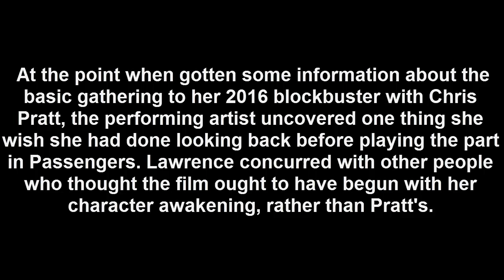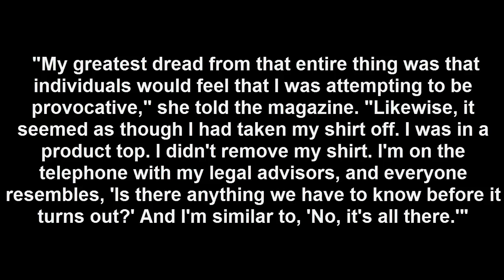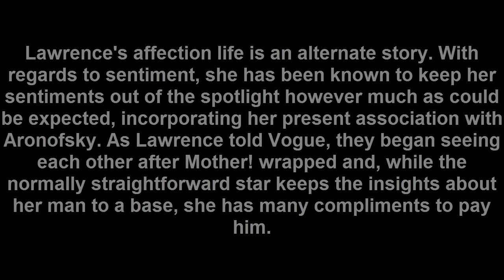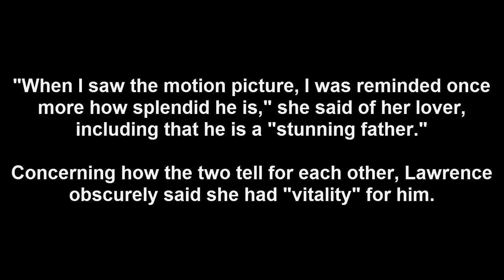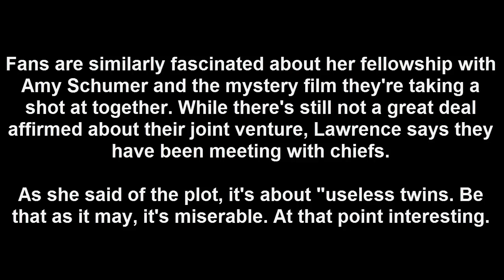Jennifer Lawrence covered it all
As Vogue's September 2017 model, the Oscar victor sat down with the magazine to dish on life up until now—and it appears to be no subject was untouchable. From her private sentiment with her Mother! chief Darren Aronofsky to Passengers' poor basic gathering, the overall star was her typical open book self as she tended to the points one by one. Not at all like the characters she transformed into for the magazine's photoshoot (shot by the acclaimed Annie Leibovitz), Lawrence was totally herself.